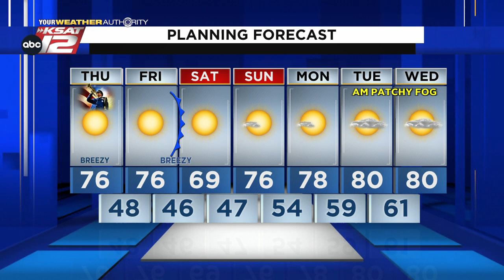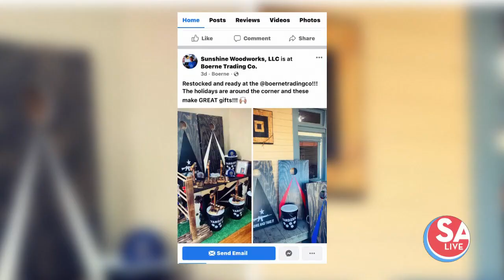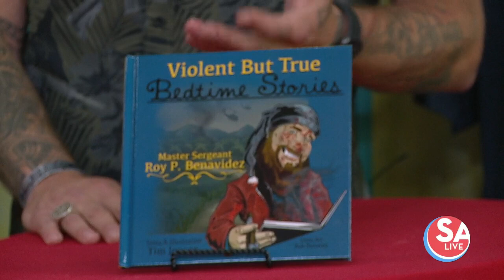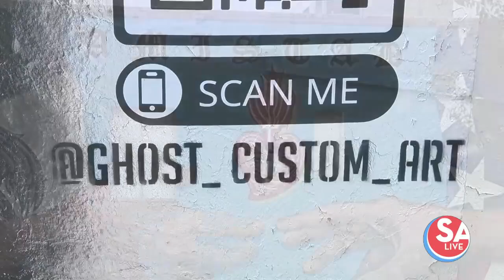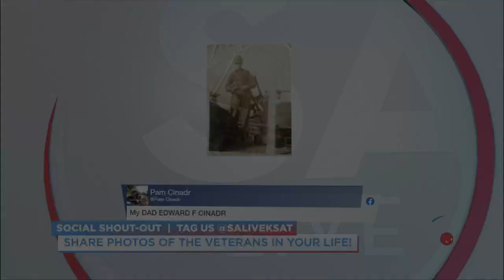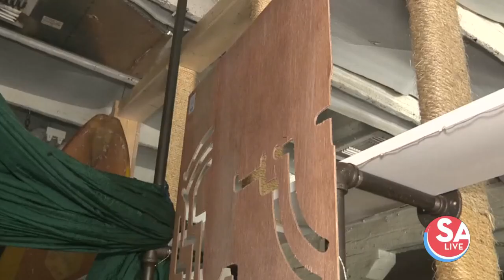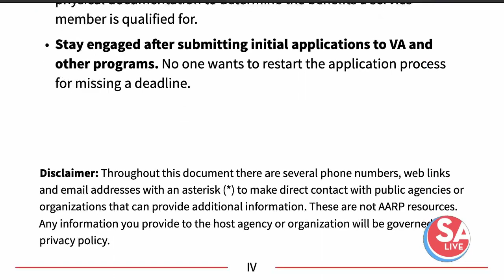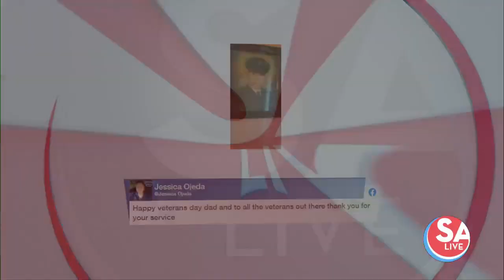SA Live : Nov 11, 2021